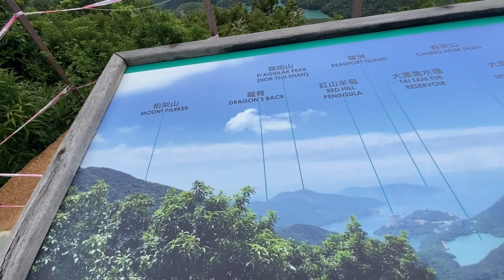Into The Woods || STAIRWAY || HIKING TRAILS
Life is beautiful, but sometimes, along the way comes many challenges, it needs patience to persevere, just always focus on the bigger picture, the beautiful life/view that awaits u on top. Just keep dreaming,moving, climbing and don't give up💪💪

Short hike after a heavy rain